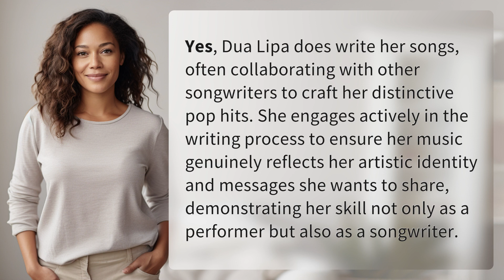Does Dua Lipa write her songs?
Behind the Hits: Dua Lipa as a Songwriter 👉 Dua Lipa's Songwriting 👉 Discover how Dua Lipa takes control of her music by actively participating in the songwriting process, collaborating with other artists to create her unique pop sound.

Laura S. Harris (2024, March 22.) Does Dua Lipa write her songs?
    🌐 AskAbout.video